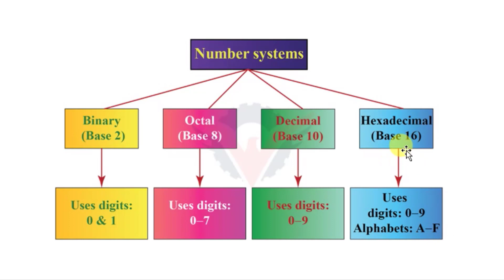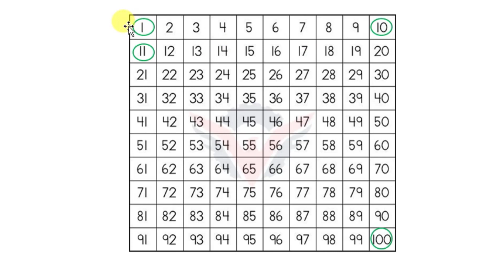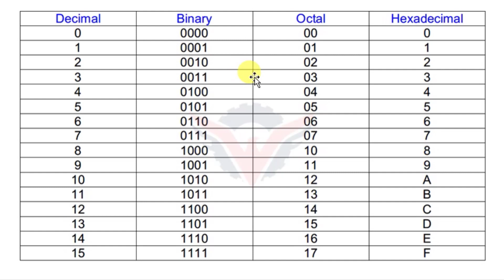Explain Number Systems In Digital Electronics || Digital Circuit || In Telugu